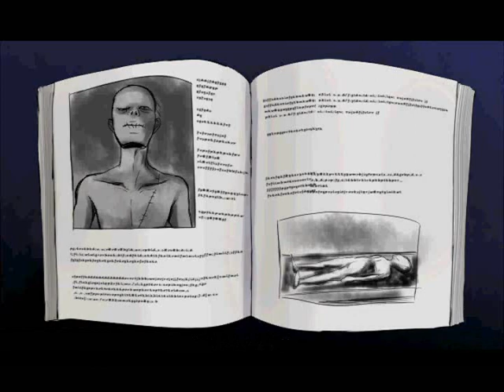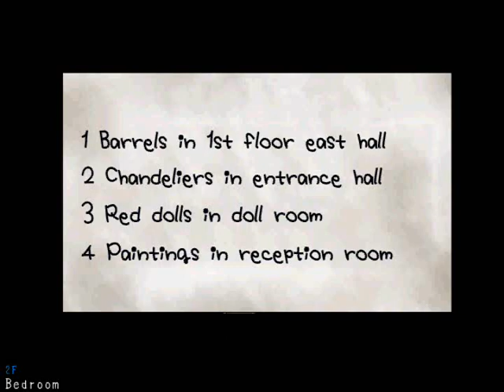Let's Play Mad Father [BLIND] Part 3: Momma's Safe...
Most of Aya's 'happy' memories aren't all that happy, it seems... It must suck to be growing up in a house like this!
(I know what I need to do to get un-stuck, since I have this whole LP recorded already!)